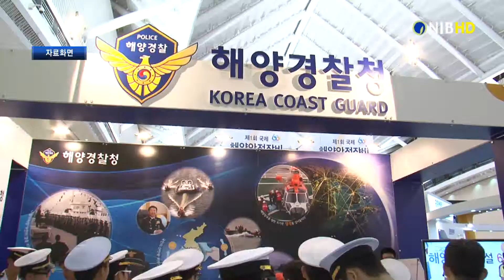[NIB뉴스] `국제 해양.안전대전` 인천 첫 국제 전시 인증 받아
인천시와 해양경찰청이 공동 주최하는 ‘국제해양·안전대전’이
인천에서 열리는
국제행사 중에서 처음으로 국제전시협회의 국제전시 인증을 받았습니다.

1925년 창립한 국제전시협회의 인증을 받으려면 해외 기업과 외국인 참가 비율이 일정 수준을 넘어야 하고 까다로운 자격심사를 통과해야 합니다.

전 세계적으로는 77개국 928개 행사가, 국내에서는 33개 행사가 국제전시 인증을 받았습니다.

국제해양·안전대전은 지난 2013년 해경 창설 60주년을 기념해 처음 열린 뒤 지난해까지 4차례 행사를 치렀습니다.